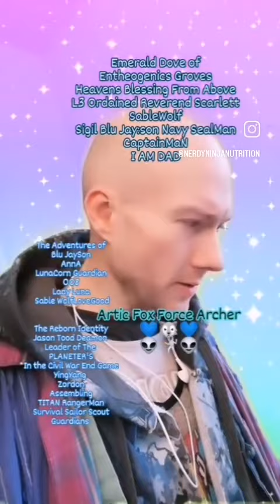Blu Jason Reborn 💙⚡💙🤍🐺🤍 Sable WolfLoveGood